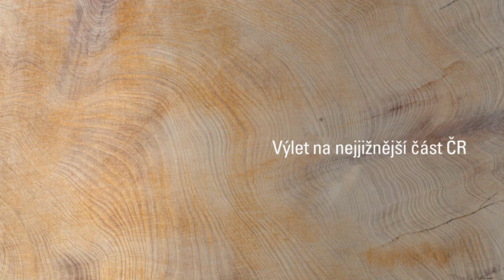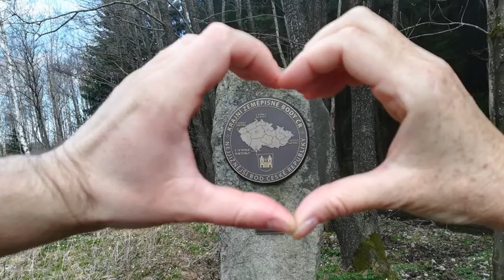Výlet na nejjižnější jih